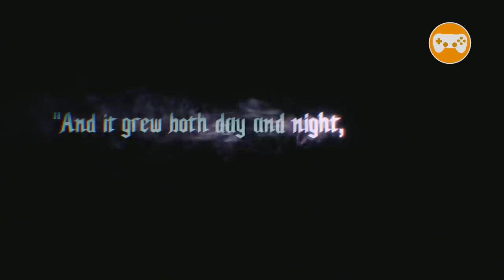DEVIL MAY CRY 5 | PRIMEROS MINUTOS EpsilonGamex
Probamos Devil May Cry 5 con audio en Japones

EpsilonGames
o EpsilonGamez XD como lo escribas